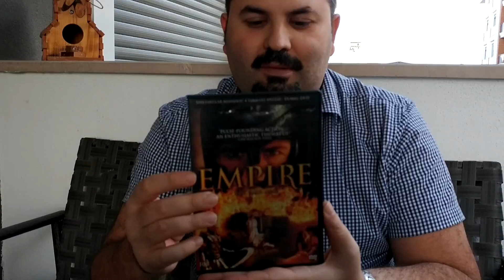FİLM ÖNERİLERİ ( EMPİRE )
IMDB PUANI 6.8 OLAN EMPİRE FİLMİNİ SİZLER İÇİN İNCELEDİK